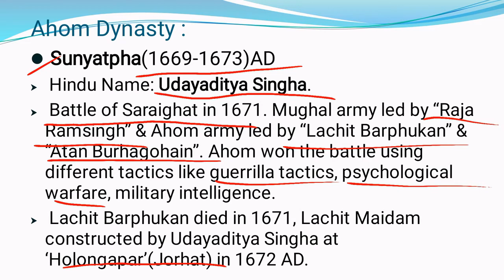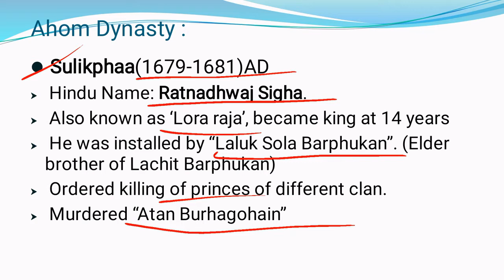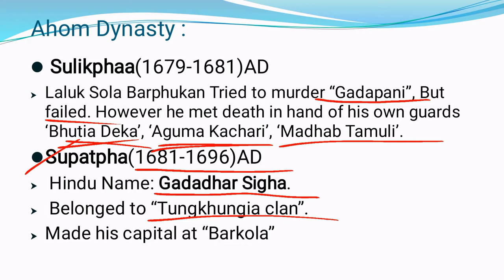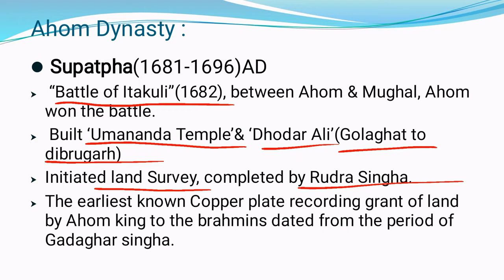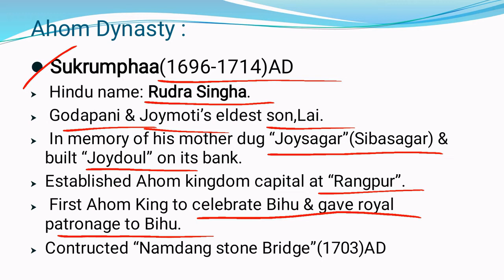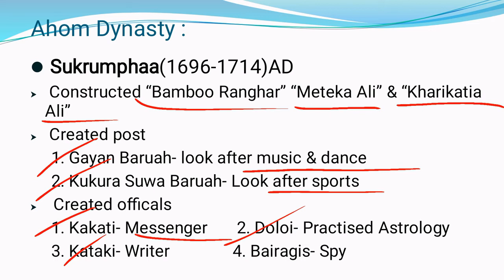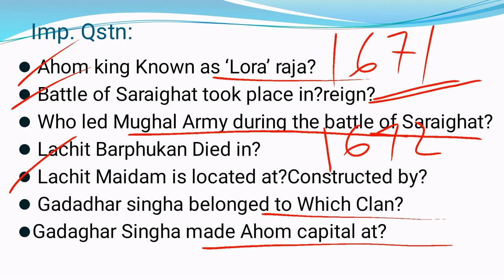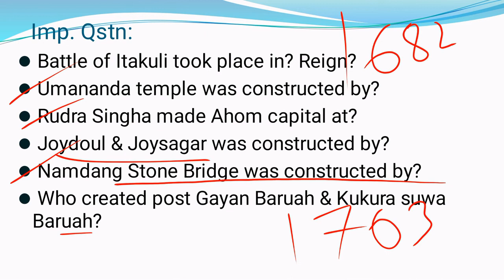ASSAM HISTORY|Complete course(In Assamese)|Part-7|APSC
A complete course on Assam History. Specially design to help APSC & other Assam Govt. job Aspirants. Under this course we are going to discuss about the topics important from examination point of view. In this video we are going to discuss about some important ruler of Ahom dynasty.